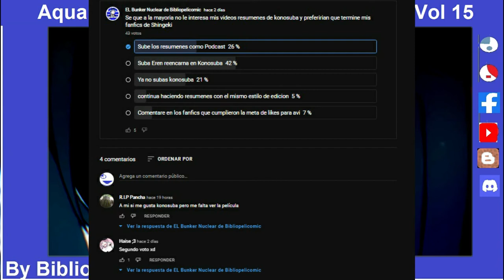Aqua extraña el cielo y abandona al grupo | Konosuba volumen 15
PAGINA DE FACEBOOK
Hablame